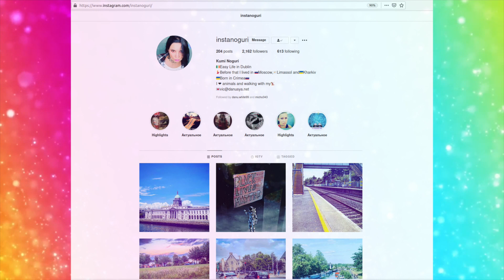Дрессировка той-терьера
Дрессировка русского той терьера: Троя выполняет команды на прогулке, небольшое занятие с маленькой собачкой. Досматривайте до конца!

Ведь тут будет еще очень много интересных видео! Ну а я ненадолго прощаюсь с Вами. До новых встреч, мои друзья!

А если вы включите колокольчик, то будете получать уведомления о новых видео этого канала. И помните, я с нетерпением жду ваших мнений в комментариях!

В первую очередь необходим английский, испанский и китайский языки, но также нужны и другие. Кроме того, мне нужна помощь с исправлением автоматически созданных ютубом русских субтитров (изначально они ужасны и требуют корректировки). Я была бы очень признательна вам за помощь!
Также нужна помощь с составлением таймкодов для видео на канале.

Все что я делаю, я делаю за свой счет, но если вы хотите поддержать моё хобби, то финансовую помощь на исполнение мечты я c благодарностью приму по этим реквизитам:
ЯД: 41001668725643